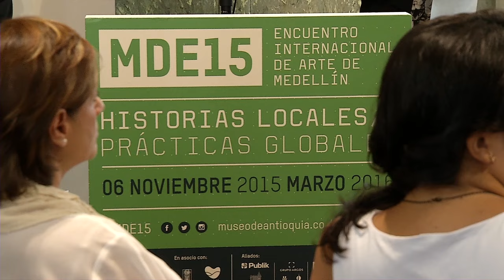El_Info | MDE15 en el Museo de Antioquia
El MDE15 es un encuentro internacional de arte que se realiza en Medellín y este año llegó con una variedad de espacios y eventos artísticos que se podrán disfrutar con toda la familia. Este evento irá hasta el mes de marzo.